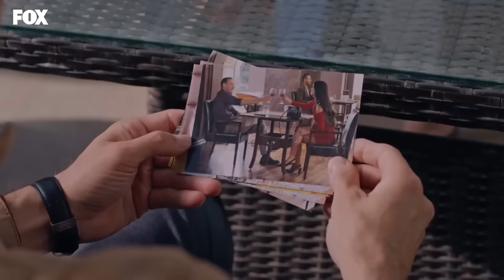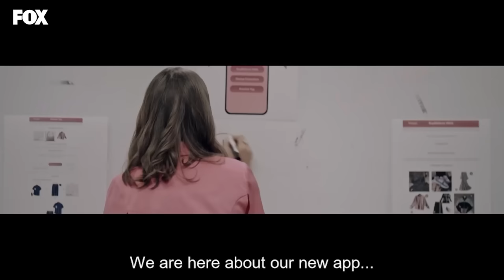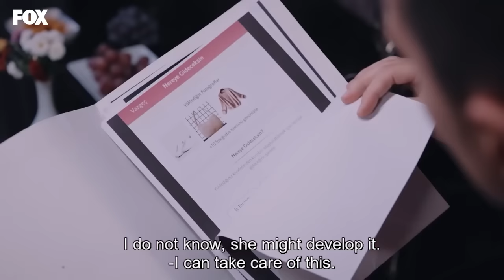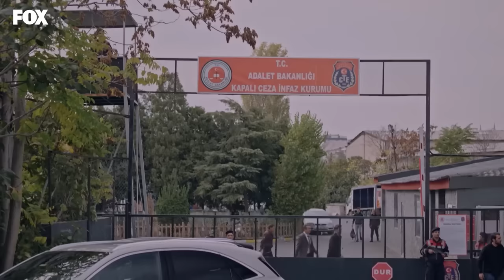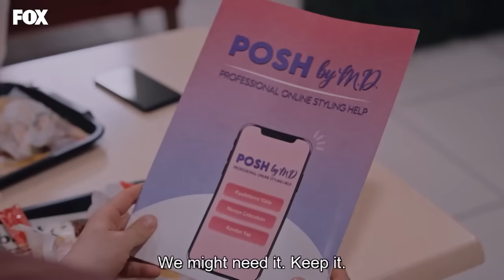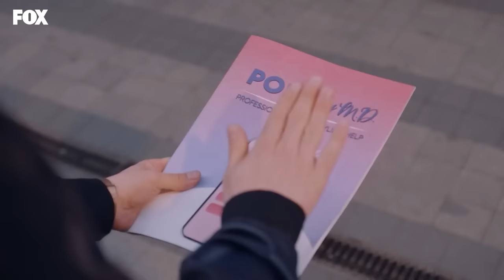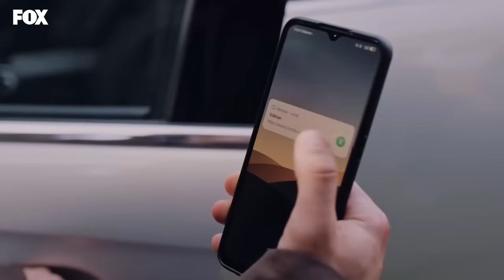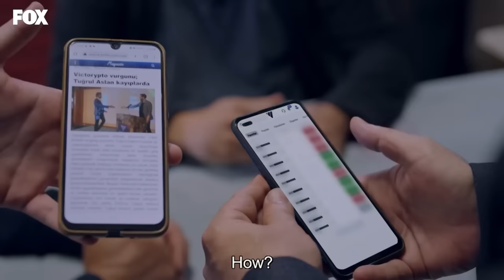A Fairy Tale Episode 22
The news of Onur and Bige's engagement has not only turned Zeynep's plan upside-down, but also her feelings. Although Zeynep decides to conquer the Koksal family from a different branch, she still secretly believes fate brought her and Onur together. The real owners of the money and Alp are about to find Zeynep.

Finding a bag full of money on Zeynep's birthday, who lives an ordinary life, changes her whole life. Deciding to use the money she found to leave her old life behind and give herself a rich image, Zeynep targets the eligible bachelor Onur Koksal and tries to attract both her and the Koksal family. However, Zeynep will see that entering the high society is not as simple as in fairy tales, nor is it easy to escape from her past.

CAST: Alina Boz, Taro Emir Tekin, Nazan Kesal, Müfit Kayacan,  Mustafa Mert Koç, Hazal Filiz Küçükköse, Müfit Kayacan,

CREDITS
PRODUCTION: MEDYAPIM
PRODUCERS: FATIH AKSOY, MERVE GIRGIN AYTEKIN & DIRENC AKSOY SIDAR
DIRECTOR: MERVE COLAK
SCREENPLAY: DENIZ AKCAY